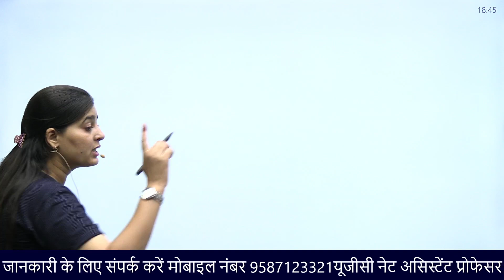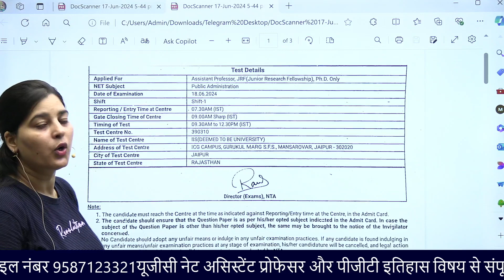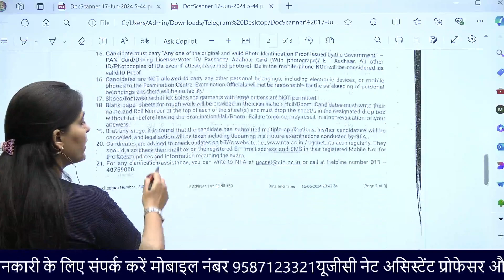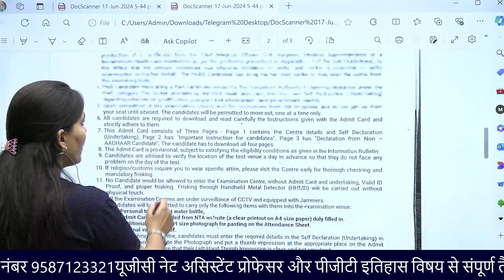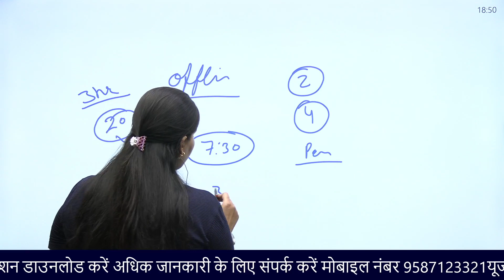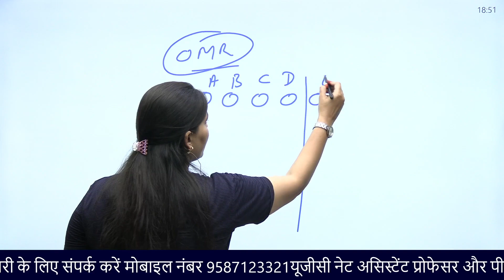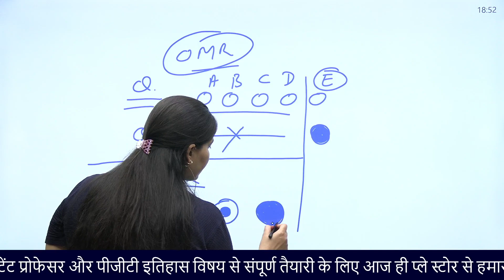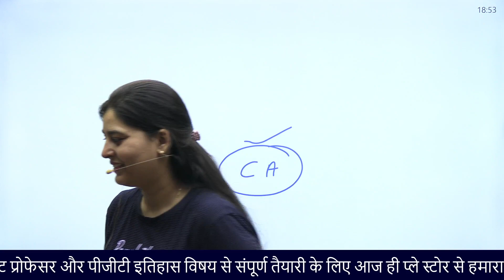UGC NET JUNE 2024 |📝EXAM में जाने से पहले जरूर देखें 😨| Paper-1 Sonal Ma'am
"UGC NET June 2024: Must Watch Before the Exam" by Sonal Ma'am is a crucial guide for candidates appearing for the UGC NET Paper-1. This resource is tailored to provide last-minute tips, important topics, and strategic advice to maximize exam performance. Sonal Ma'am, an experienced educator, offers insights into key areas such as teaching aptitude, research methodology, reading comprehension, and logical reasoning. The guide is designed to boost confidence and ensure thorough preparation, helping candidates to approach the exam with a well-rounded understanding of the core concepts and techniques needed for success.

Join us for a live session with Sonal Ma'am as she covers all the crucial full forms of ICT (Information and Communication Technology) essential for the UGC NET Paper-1 exam in June 2024. This interactive session is designed to help you ace your preparation and clarify any doubts you may have in real-time.

🔍 What You'll Learn:

Comprehensive list of ICT full forms
Key ICT terminologies and their significance
Effective memory aids for retaining these full forms
Relevance of ICT terms for UGC NET Paper-1

👩‍🏫 About Sonal Ma'am:
Sonal Ma'am is an experienced educator dedicated to helping UGC NET aspirants succeed. Her engaging teaching style and in-depth knowledge make learning both effective and enjoyable.

Chaitanya Academy Jaipur, NET/JRF की तैयारी के लिए एक अग्रणी संस्थान है। हम अब यूट्यूब पर मुफ्त कक्षाएं प्रदान कर रहे हैं, जो आपकी परीक्षा की तैयारी में मदद करेंगी। हमारी मुफ्त कक्षाएं उन्हें लक्षित करती हैं जो घर से तैयारी कर रहे हैं या जो अन्य कारणों से कक्षाओं में शामिल नहीं हो सकते हैं। हमारे यूट्यूब चैनल पर हम विभिन्न विषयों पर कक्षाएं प्रदान करते हैं, जिनमें पाठ्यक्रम, टिप्स और ट्रिक्स, पिछले साल के प्रश्न पत्रों का विश्लेषण, और अधिक शामिल होता है। हमारे यूट्यूब कक्षाएं छात्रों को अच्छी तरह से तैयार करने में मदद करती हैं, ताकि वे अपने लक्ष्यों को प्राप्त कर सकें।

📢 Engage with Us:

Drop your questions in the live chat

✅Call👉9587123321